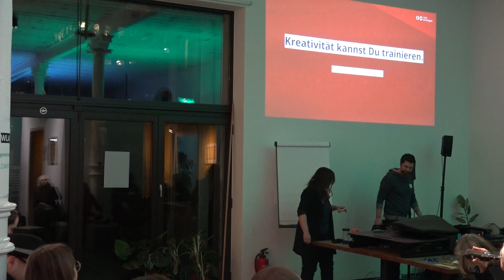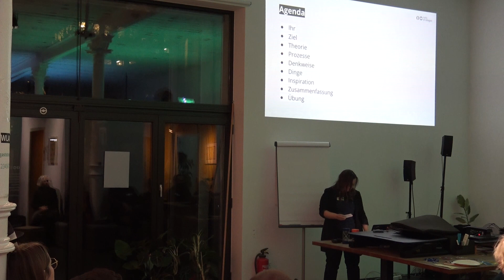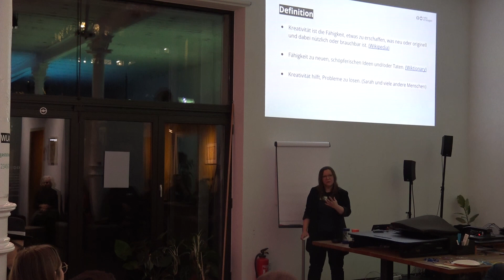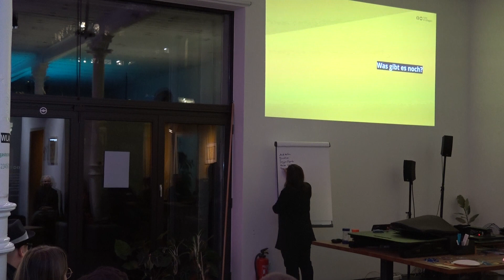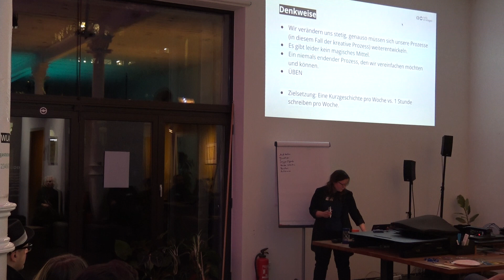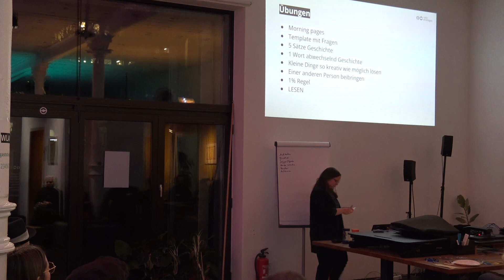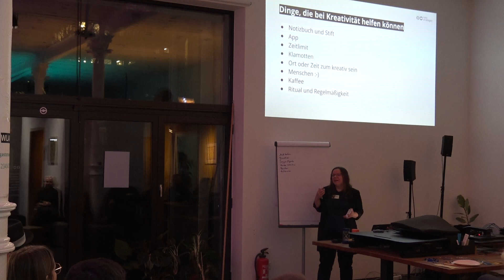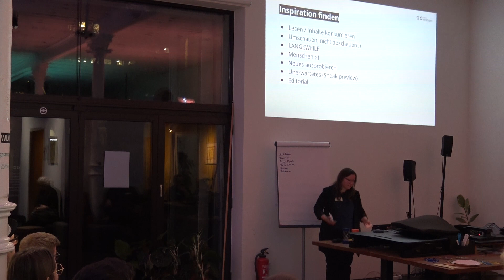Kreativität kann man lernen. Ja, wirklich! - Sarah Stock beim nmfka Feierabend der netzstrategen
Kreativität kann man lernen und trainieren. Sarah Stock zeigt in ihrem Talk ein paar Techniken und Möglichkeiten, durch die wir Kreativität als Kompetenz und Fertigkeit in unseren beruflichen und privaten Alltag integrieren können.

ℹ️ Dir hat's gefallen und hast Lust auf mehr digitale Themen❓Diese Events könnten Dich auch interessieren: